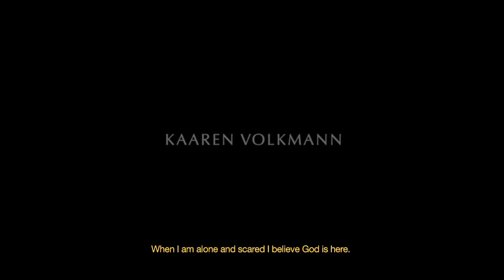KAAREN VOLKMANN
Collection Petites Planètes

un film de Priscilla Telmon et Vincent Moon

Praia da Silveira, Santa Catarina, Brésil